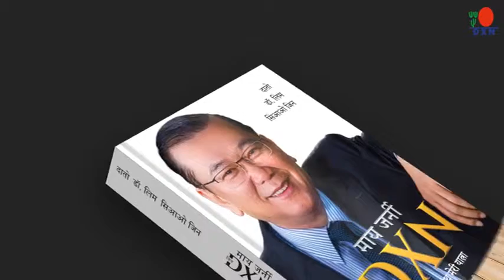MY JOURNEY WITH DXN- HINDI